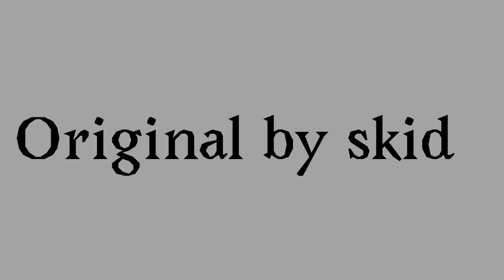Collab part for randomly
i already sent it to her on discord but i decided to post it